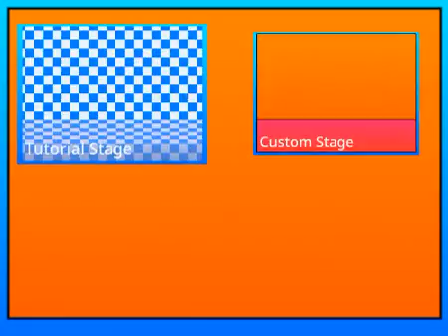HUGE UPDATE INCOMING - KCCR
guys see if you can guess it :)
Things added: ???
Next Up: ?
Thumbnail will change tomorrow